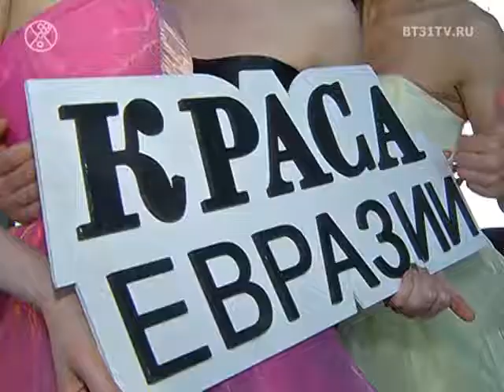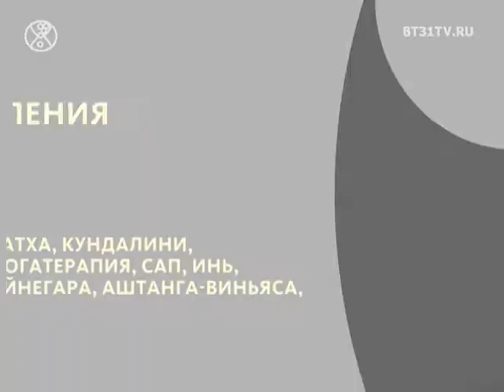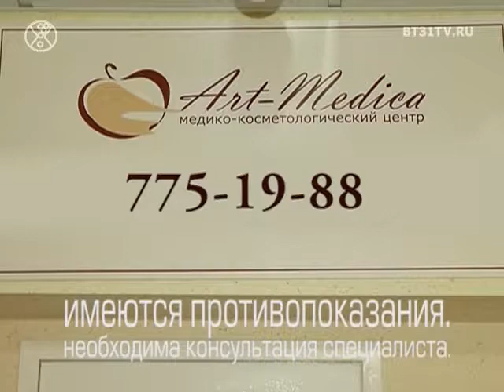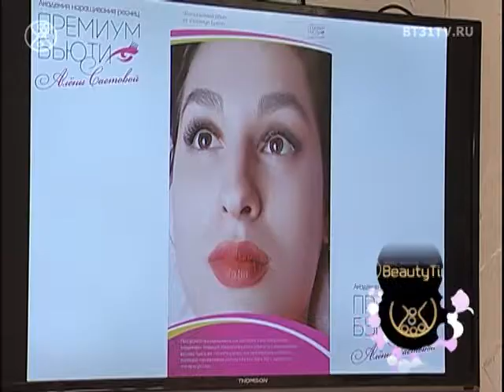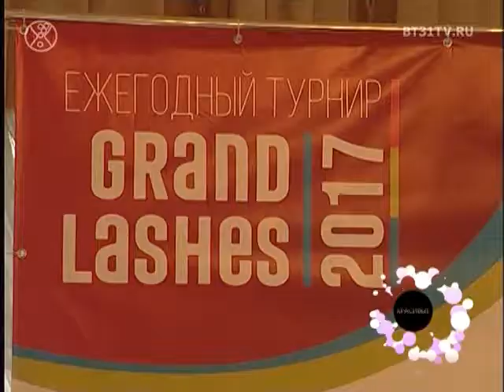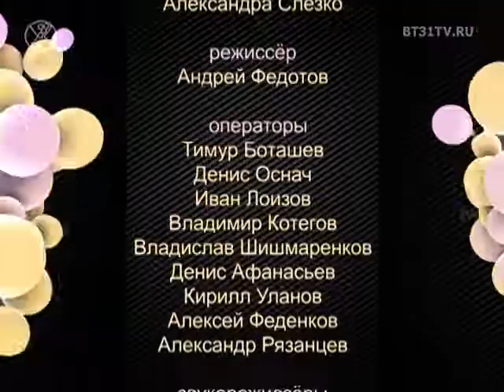Выпуск 1465 (эфир от 24.05.2018)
- финал 3 сезона проекта «Краса Евразии»
- экзамены в Высшей Школе Сервиса и Туризма
- очередная встреча участниц проекта «Рожденная побеждать»
- Флора и Фауна в коллекциях сезона
- Событие в формате No Сomment - награждение лучших мастеров студии Премиум Бьюти